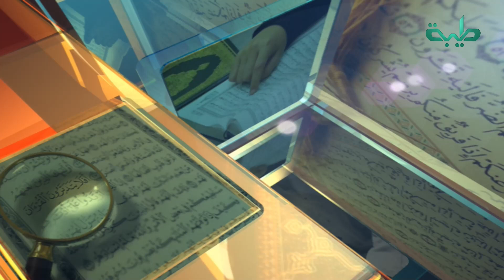برنامج التفسير الواضح | فضيلة الشيخ د. عبد الحي يوسف | تفسير سورة يس من الآية 77-83